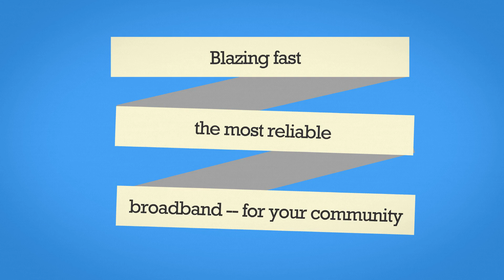Welcome to the Community Toolkit